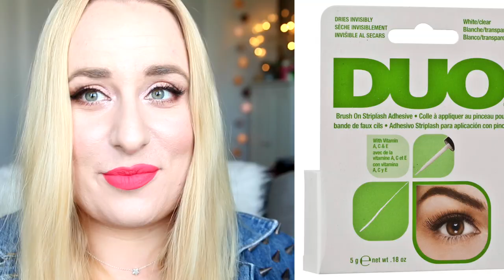ULUBIEŃCY SIERPNIA I WRZEŚNIA! 🌸🌸🌸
☠ NAPISZ DO MNIE/ SEND ME MAIL:
Karolina Stylizacje
Mediakraft Polska
Nowy Świat 60/8
00-357 Warszawa

+ Canon 70D

☠ MUZYKA
Audionetwork